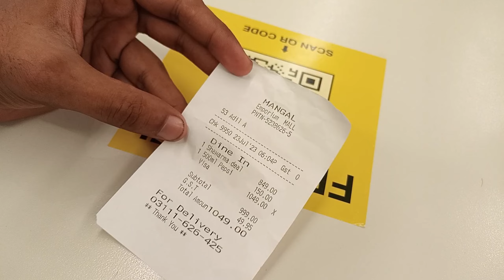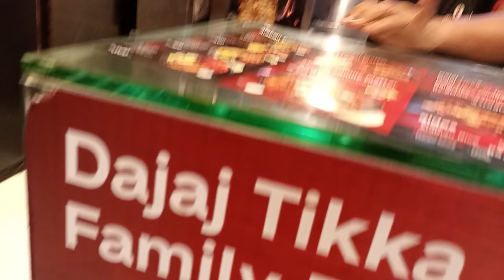ice🍨cream khaani😱bhari😓pad 345k gayi mere dost ko Azam🤔emporium😅Aaye🌯 Hain shawarma💯vlog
ice🍨cream khaani😱bhari😓pad gayi mere dost ko Azam🤔emporium😅Aaye🌯 Hain shawarma💯vlog 345k recipe mere dost ki no dafa transaction Hui lekin successful nahi hui vlog yummy shawarma MrARVlog aaj Ham emporium Aaye